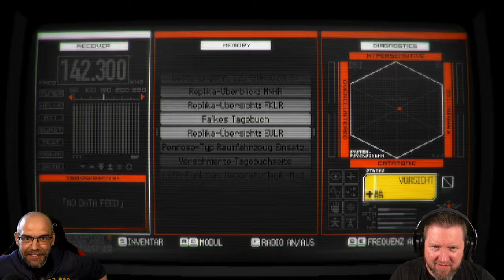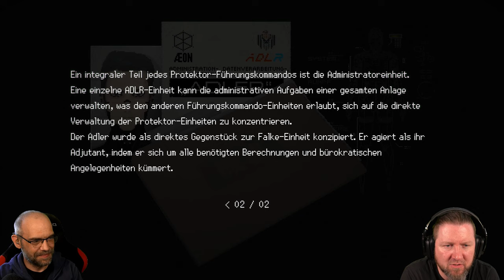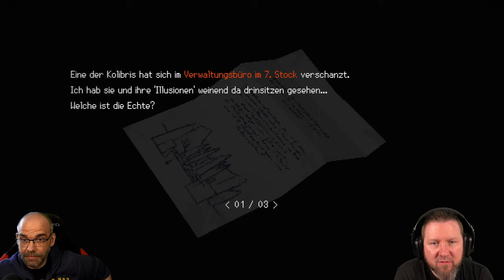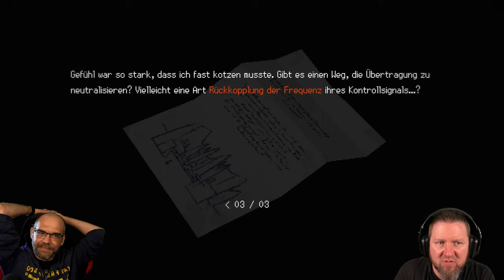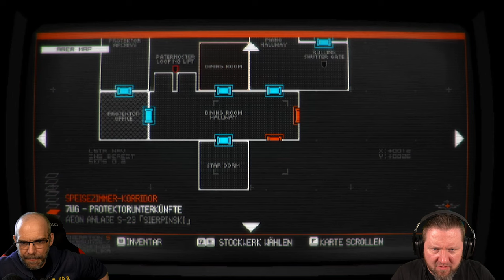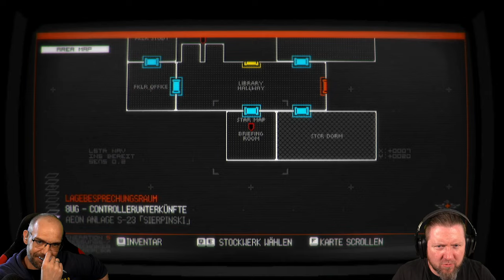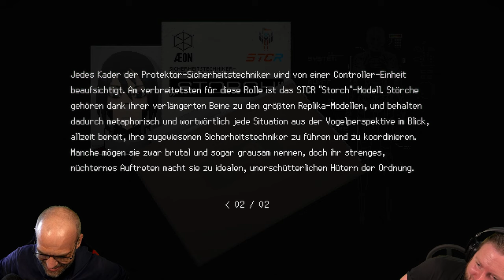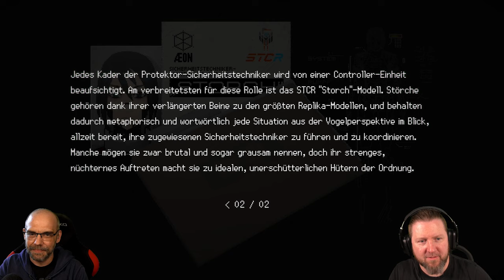SIGNALIS [008] Das Inselbild | Survival Horrorgame | German Gameplay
▪ TITEL: SIGNALIS
▪ PLATTFORM: PC
▪ GENRE: Survival Horror | Indie-Horror
▪ RELEASE: 2022
▪ STUDIO: rose-engine
▪ PUBLISHER:  Humble Games, PLAYISM
▪ Der Entwickler beschreibt die Inhalte wie folgt:

SIGNALIS [007] Kolibri | Survival Horrorgame | German Gameplay